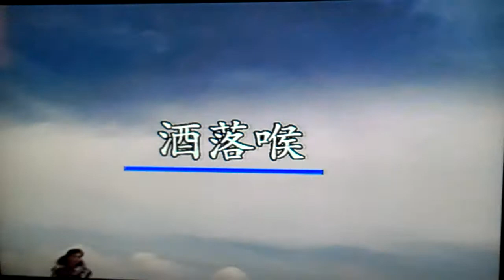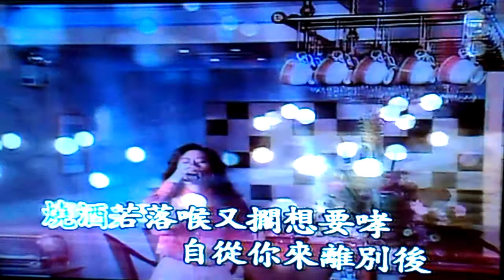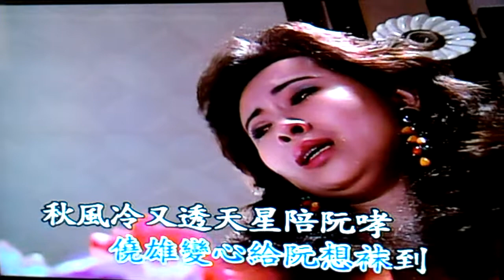酒落喉 - Star 演唱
原唱 : 蔡秋鳳 / 艾莉亞唱片
版本 : 歌友原聲伴唱